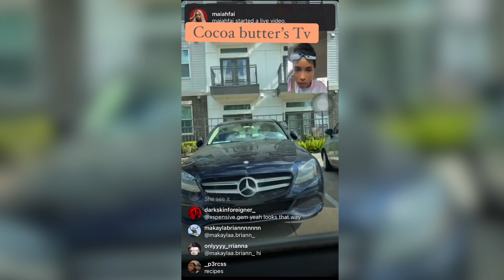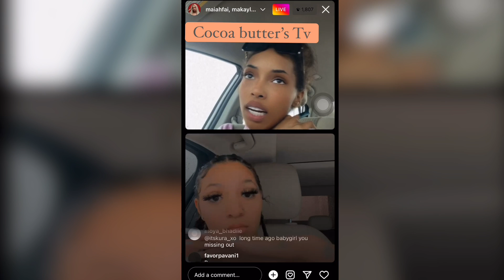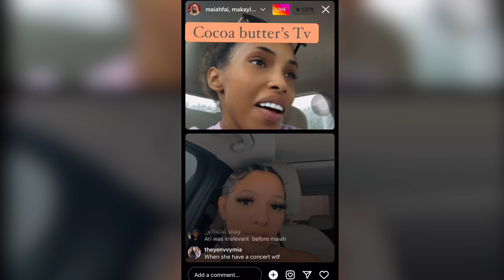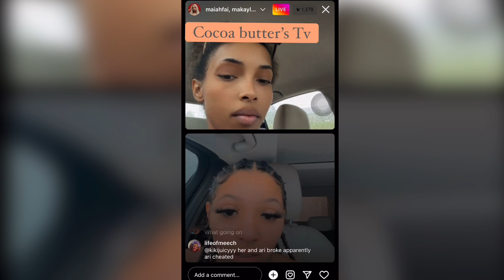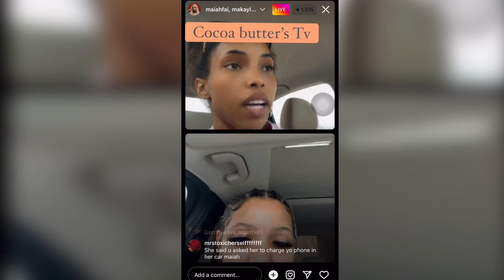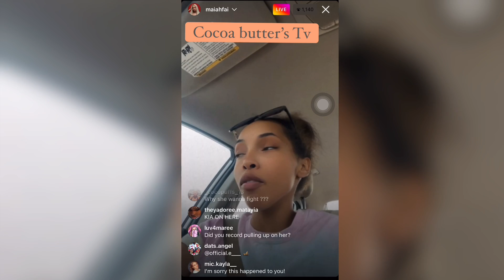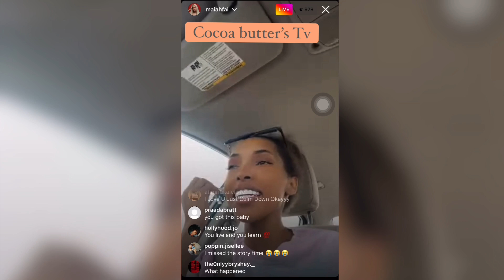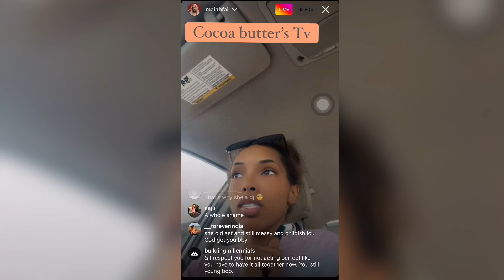Mia and Makayla on live{with proof of Ari the DJ at her ex house}